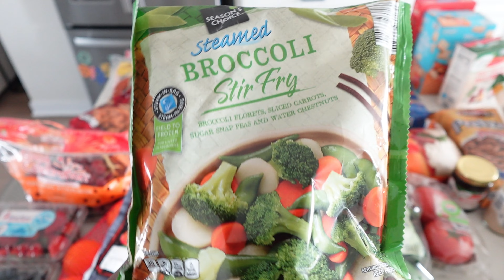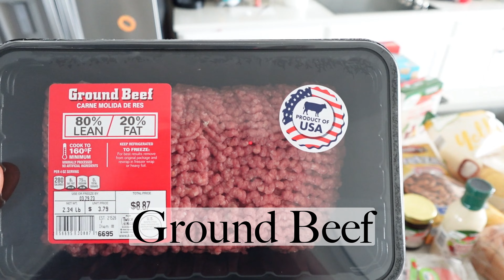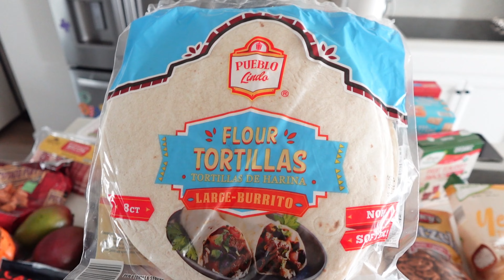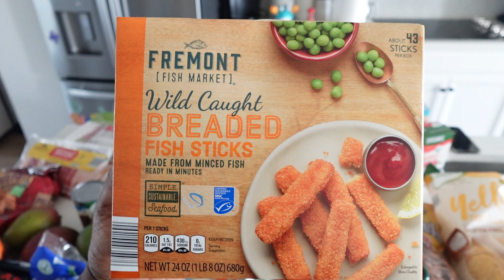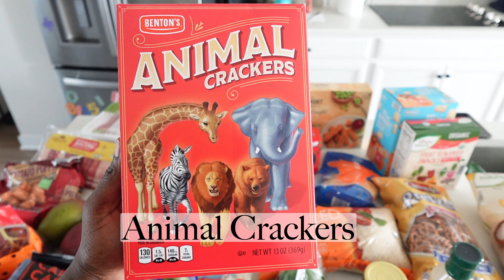GROCERY HAUL FOR THE WEEK | Aldi Grocery Haul | Grocery shopping for a family of 4 | Shopping Vlog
This week I went *slightly* OVER budget  while grocery shopping and I'll explain WHY and how we adjusted out budget to manage our expectations grocery shopping for your family weekly. Simple changes will transform how you shop and eat.

let's be friends on IG: @ mamawoodson